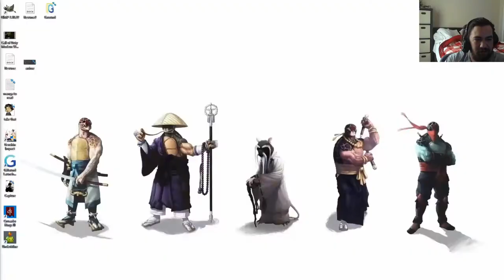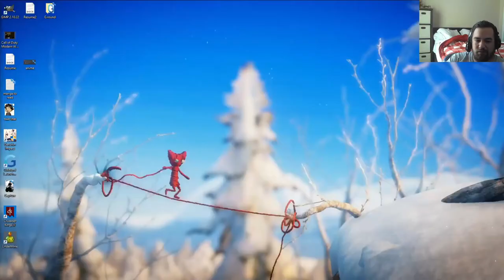DEMO DAYS: Inspector Waffles the Catastic Detective! Curiosity killed the cat!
Murder. Nothin’ nice about it. In this old school detective adventure, step into the boots of whip-smart Inspector Waffles and travel the city to track hidden clues, interrogate shady suspects, and unravel a dangerous mystery. But be warned: curiosity killed the cat...